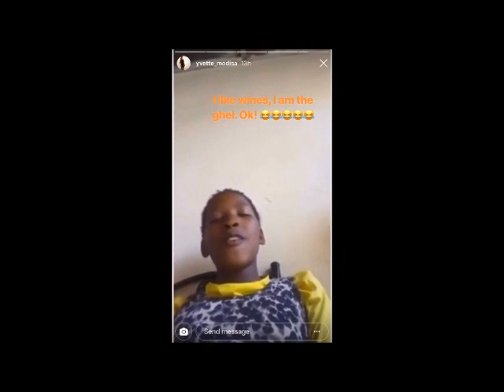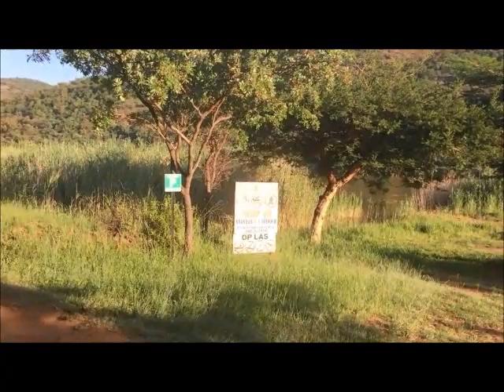My 25th Birthday Getaway!! (Part One) - Travel Vlog I According to Kea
Hey Guys

Here's what my girls and I got up to during our mid Jan getaway.
Part Two will be out on Thursday.

Finally decided on my new channel name 'According to Kea' but Youtube won't let me be great yet cause I've changed my name so many times.

I hope you enjoy the scenic views of Mpumalanga, South Africa.

See you Thurday!

Music my friends enjoyed during the trip
Mafikizolo - Love Potion

Black Coffee and David Guetta - Drive
Black Coffee & David Guetta - Drive feat. Delilah Montagu
Black Coffee & David Guetta - Drive feat. Delilah Montagu From Ultra Music Out Now!

Anatii - USangthanda Na? (Iyeza Album)

Song
Better
Artist
Khalid
SME (on behalf of Right Hand Music Group, LLC/RCA Records); ARESA, UMPG Publishing, BMG Rights Management, Sony ATV Publishing, CMRRA, and 5 Music Rights Societies